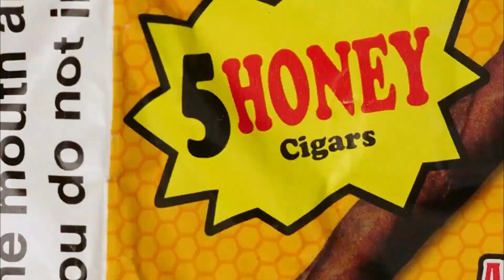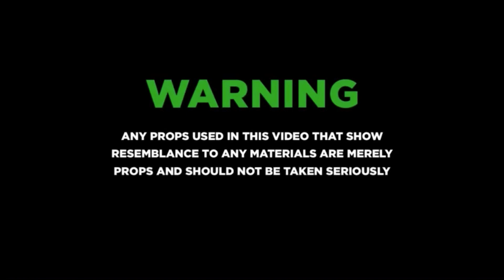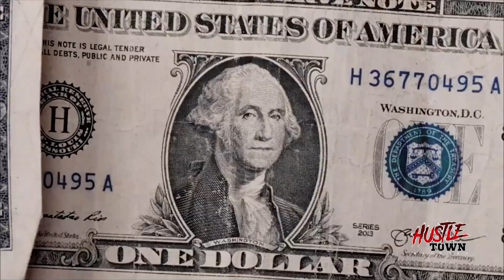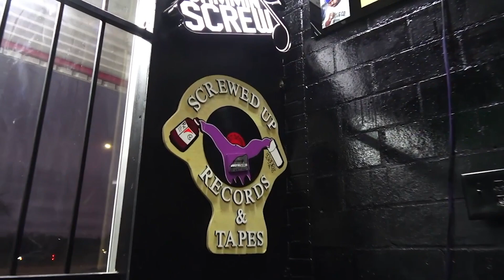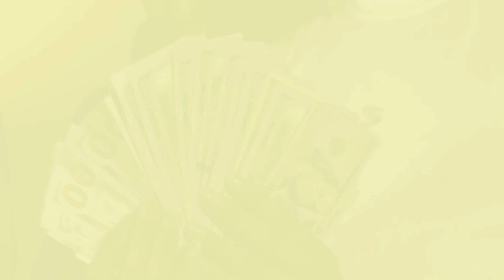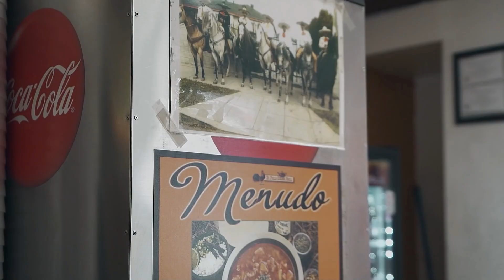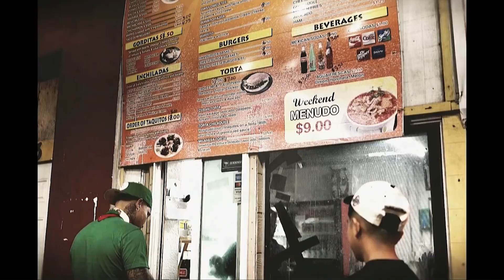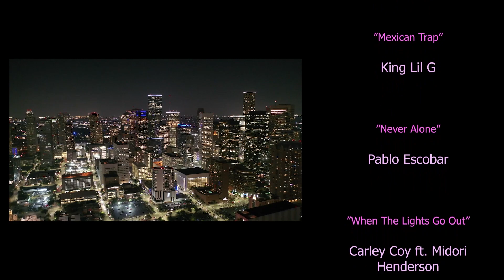At The House With Carley Coy Episode 17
At The House With Carley Coy
Episode 17

Dope World Entertainment  Presentation
Producers:

Sylvia Coy